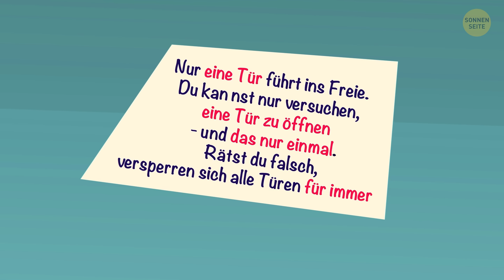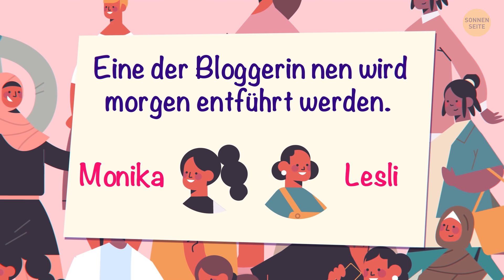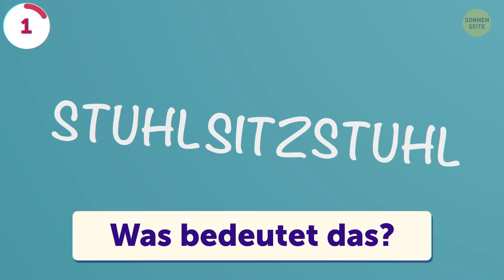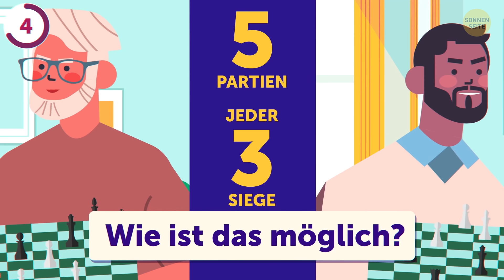Diese 15 Rätsel sind ein besserer Wachmacher als Kaffee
Die Welt ist Zuhause von Millionen Geheimnissen und selbst Genies tappen bei dem Versuch, sie zu lüften, oft im Dunkeln. Aber es gibt auch viele scheinbar simple Rätsel, für deren Lösung man nur wenige Sekunden braucht. Kopfnüsse und Denkaufgaben zu knacken ist eine hervorragende Methode, den Verstand zu trainieren, der genau wie jeder andere Muskel im Körper ständige Stimulation braucht. Wir wollen, dass die Gehirne unserer Zuschauer und Zuschauerinnen in Form und ihr Verstand scharf bleibt, deshalb präsentieren wir dir heute eine neue Runde kniffliger Denkaufgaben!